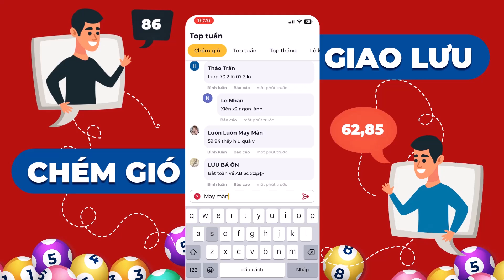XS Vietlott hôm nay 14/9/2024 - Xổ số Power 6/55 - XS Vietlott 6/55 Thứ 7 ngày 14 tháng 9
Xổ số Vietlott 14/9/2024 - Kết quả xổ số Power 6/55 - Xổ số Power 6/55 ngày 14/9/2024 hôm nay Thứ 7

•  Giải Jackpot 1: Bắt đầu từ 30 tỷ đồng, giải thưởng này sẽ tăng lên cho đến khi có người chơi trúng đủ 6 số đầu tiên.

•  Giải Jackpot 2: Khởi điểm 3 tỷ đồng, giải thưởng này cũng sẽ tăng lên cho đến khi có người chơi trúng 5 trong 6 số đầu tiên và 1 số đặc biệt.

•  Giải nhất: Dành cho người chơi trúng 5 trong 6 số đầu tiên, với giá trị 40 triệu đồng.

•  Giải nhì: Nếu trúng 4 trong 6 số đầu tiên, người chơi sẽ nhận được 500.000 đồng.

•  Giải ba: Trị giá 50.000 đồng cho vé số trùng khớp 3 trong 6 số đầu tiên.